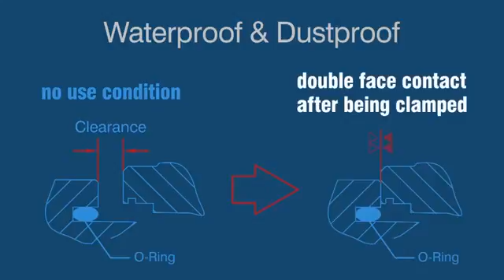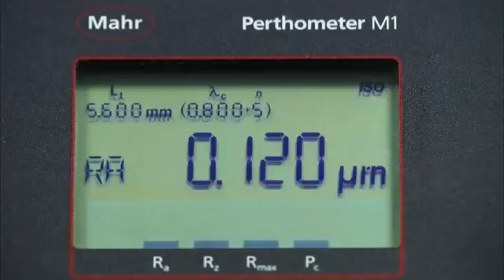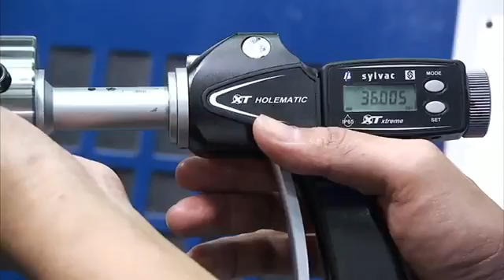BT Tool Holders - Shin-Yain Industrial Co., Ltd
Boring Head Shank can be used for various sizes of boring heads. BT tool holders along with CAT and HSK standards are among the most used in CNC machinery. High-performance tooling and work holding products that are easy to install.